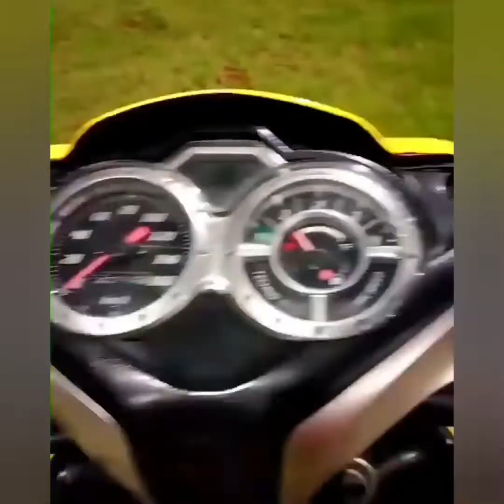JUPITER Z ROBOT MODIFIKASI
Selamat datang dichannel kami @TV-OTOMOTIF
kali ini kami menyajikan video modifikasi yamaha jupiter z robot.
semoga video yang kami sajikan dapat memberi inspirasi dan referensi buat temen-temen pecinta modifikasi sepeda motor.